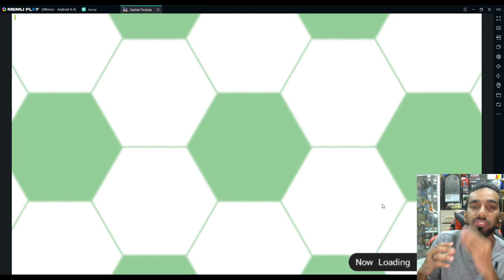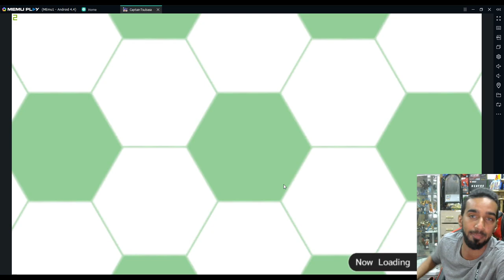Captain Tsubasa Dream Team - 2nd Anniversary STEP UP Tickets! Pull Reaction! A GUARANTEED SSR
ALWAYS REMEMBER:

-My mother language is NOT English so I'm sorry!

-If you don't like anything in the content or have any ideas that you might like me to add in the content leave it down below in the comments! Stay awesome! :)